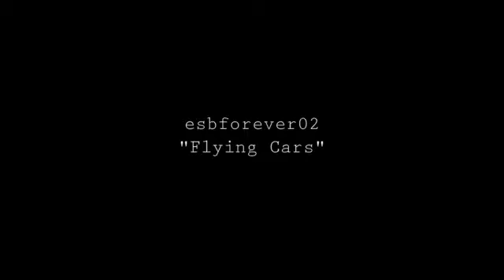Collide by Airport *the band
From our debut record Go Up.

Written by Craig Small
Recorded at A Small Studio and Q Division Studios
Mixed by Rafi Sofer
Produced by Craig Small